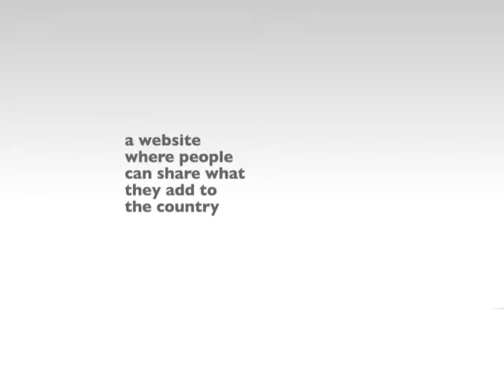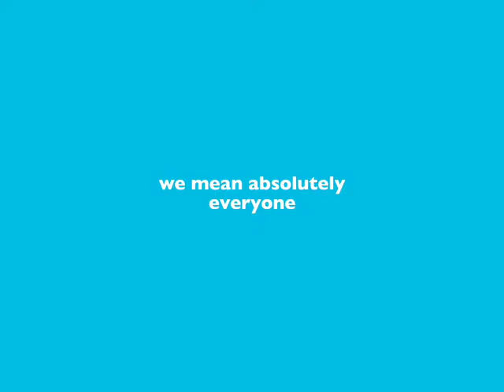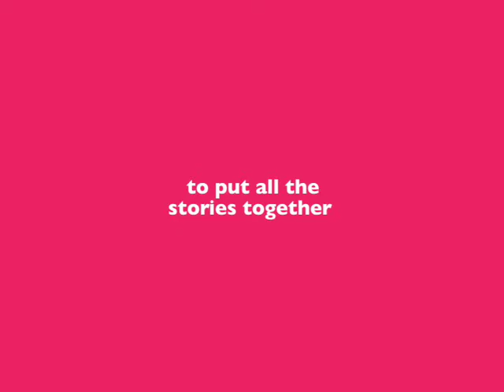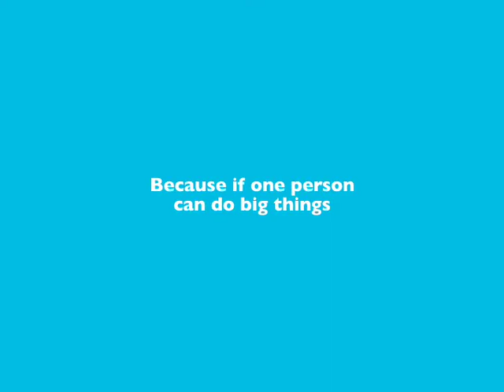Pepsi Yo Sumo